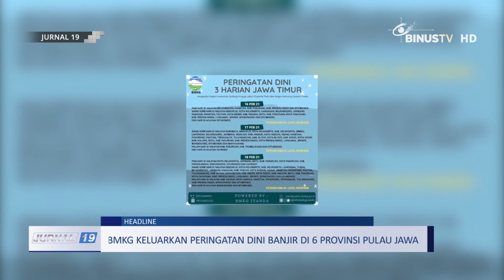Headline - BMKG Keluarkan Peringatan Dini Banjir di 6 Provinsi Pulau Jawa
BMKG kembali mengeluarkan peringatan dini bahaya banjir, di enam provinsi di pulau Jawa, yang berstatus siaga banjir. Berdasarkan data dari BMKG, terdapat enam provinsi yang berstatus siaga banjir.